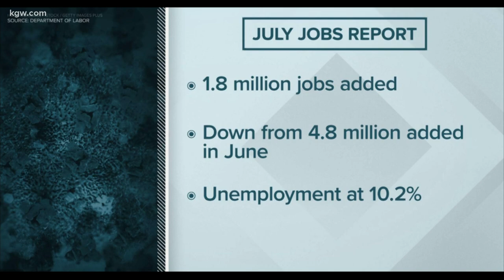Mercy Corps director talks about being in Beirut at the time of the explosion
Rafael Velazquez is the director for Mercy Corps in Lebanon. He was in Beirut at the time of the explosion and spoke to KGW's Brenda Braxton about his experience.